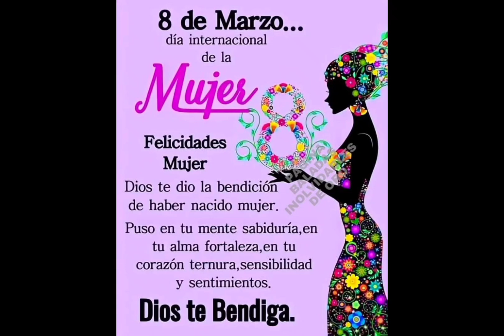Hoy honramos en el CCDPOETH a las mujeres que han cambiado el mundo y a las que continúan haciéndolo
Hoy honramos en el COLEGIO COMERCIAL DE PALMIRA OETH, a las mujeres que han cambiado el mundo y a las que continúan GESTADO PATRIA. Toda una celebración digna de nuestras grandes mujeres. que son ORGULLO DE nuestro CCDPOETH. SON LAS MEJORES DEL ORBE. 08/03/23.